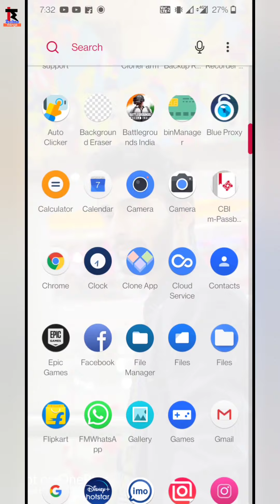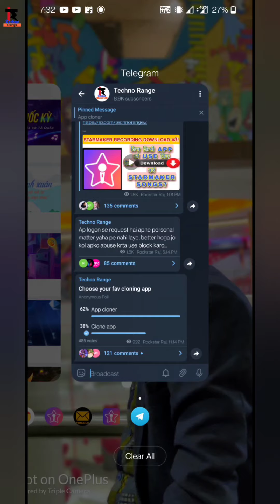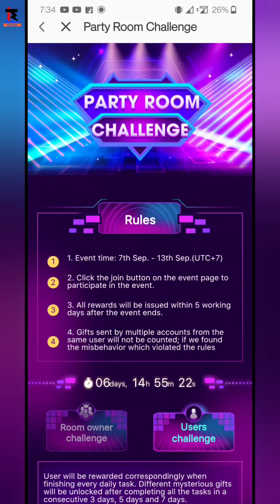Starmaker partyroom Challenge event here🔥 starmaker create partyroom and win reward| starmaker gifts